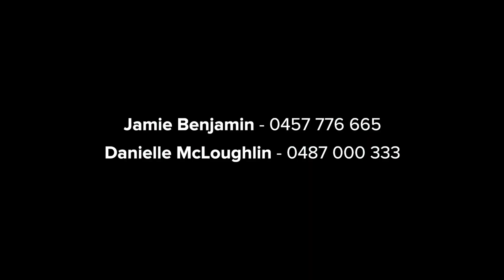Video Walk Through 7/9 Oakland Avenue, Baulkham Hills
Stylish single level villa

Superbly modern, filled with light and effortlessly private, this single level home is ready to move in and enjoy now. It’s in a quiet complex within the Baulkham Hills North Public School catchment, near Our Lady of Lourdes Catholic School, shops and buses.

- Soaring cathedral ceilings enhance the superb sense of space
- Large open plan living and dining room enhanced with skylight
- Undercover patio and easycare courtyard for entertaining
- Sunny contemporary kitchen equipped with ample cabinetry
- Three bedrooms with built-in robes, skylit ensuite to master
- Main bathroom appointed with combined shower and bathtub
- Timber floors, double garage complete with internal access
- Low maintenance established gardens to the front and rear
- Highly suited for first homebuyers, downsizers or investors
- Moments from Stockland shopping centre and arterial roads